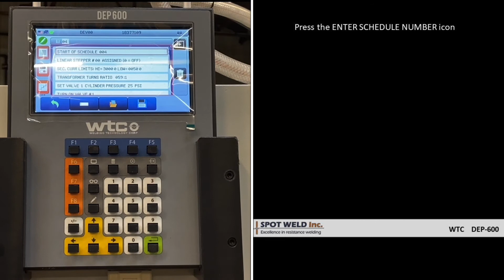WTC Copy a Weld Schedule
WTC DEP600, How To Copy a Weld Schedule